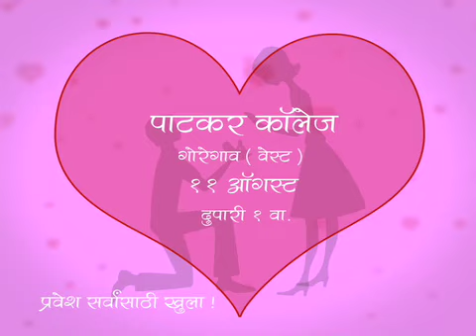Tumchi 'Pyar Vali Love Story' | Jhakaas Event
Swwapnil Joshi aani Sai Tamhankar yanna bheta aani tyanchya sobat share kara tumchi 'PYAR VALI LOVE STORY' aani tumchya ladkya star chya hatun milwa - Jhakaas Friendship Band aani Jhakaas Heart.
Date : 11th August 2014
Venue : Patkar College, Goregaon (W)
Time : 1:00 pm
Eligibility : Open for all